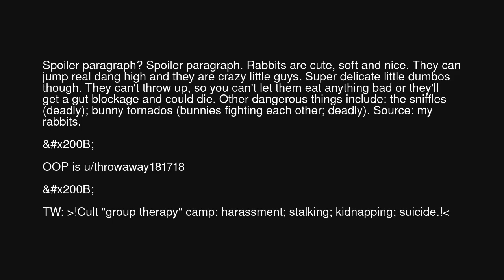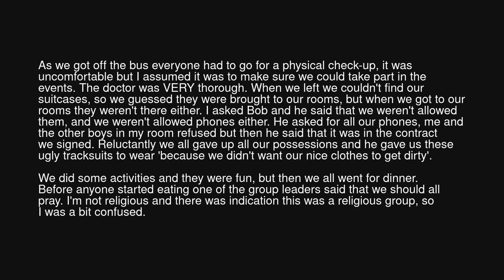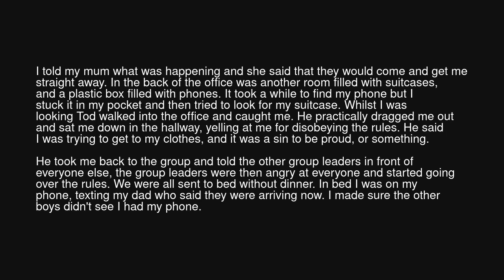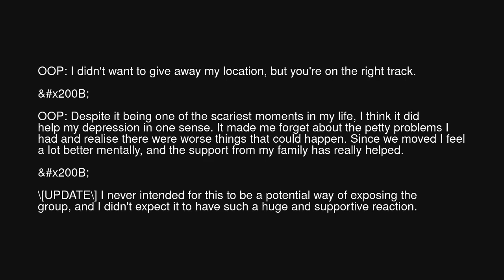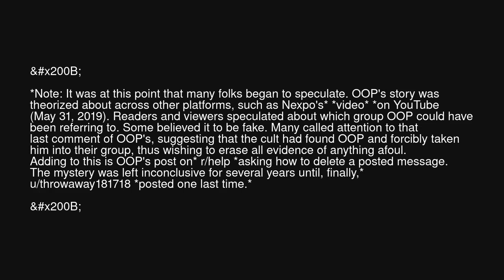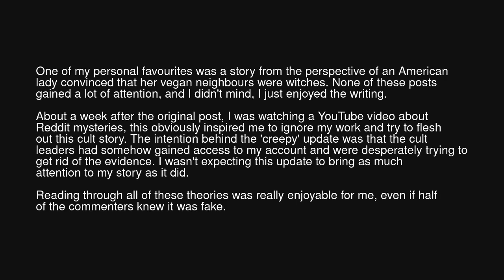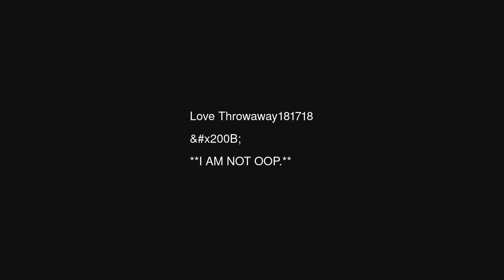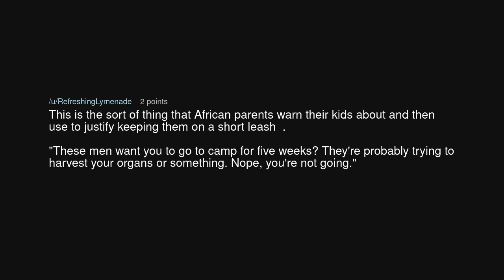OOP was in a cult.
OOP was in a cult. (r/BestofRedditorUpdates)

Source: Lapeocon on Reddit (link removed at the insistence of YouTube)